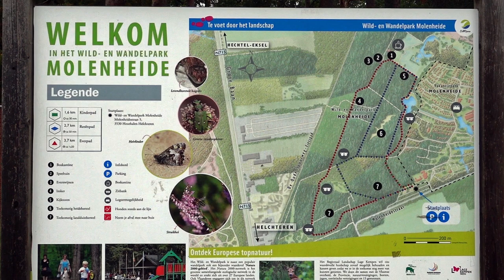Wandelen, Wild-en Wandelpark Molenheide, Houthalen, Helchteren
Nooit eerder meegemaakt: een reekalfje blijft ons gedurende bijna een uur volgen en komt tot vlakbij! De everzwijnen zitten gelukkig in een afgeschermd domein ...
Deze video werd met mijn toestemming op de site van toerisme Houthalen-Helchteren geplaatst!

Muziek:
Ambient Upbeat Tech Background by MusicLFiles